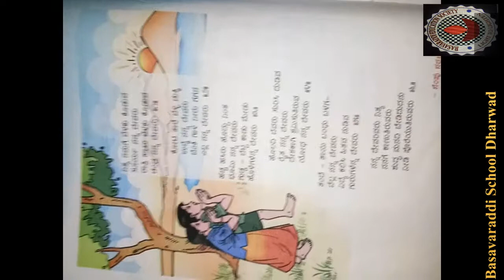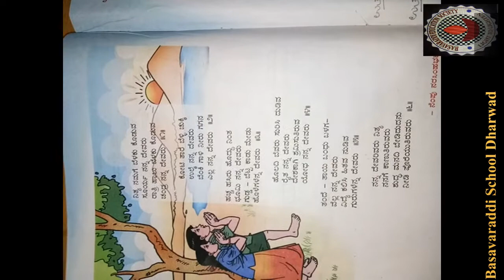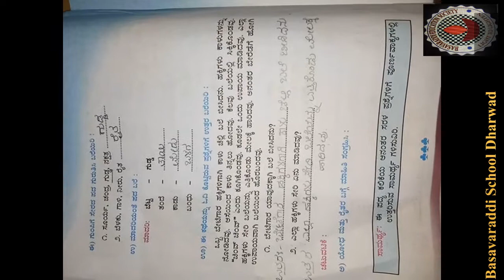01-12-2020 /2nd std /Kannada/Poem - 8 Nanna Devaru Exercise Part/Basavaraddi English Medium School